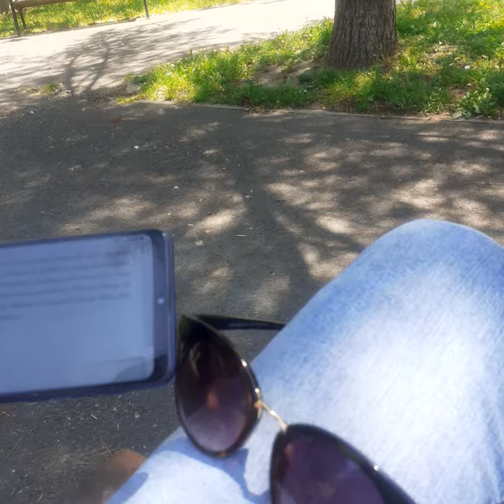CARTEA NELINIȘTIRII | F. PESSOA | panséu64/481 | AudioBook în Română | [v. playlist-ul]